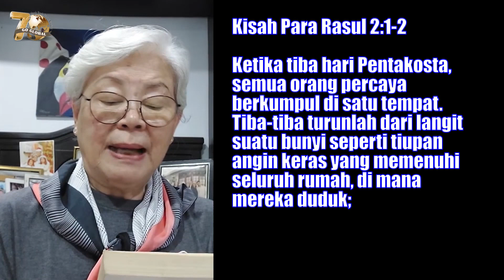Roh Kudus # 2: Sudah Dijanjikan | Yohanes 16:5-7 ; 1 Petrus 1:21 | Impact Family - 30 Mei 2023